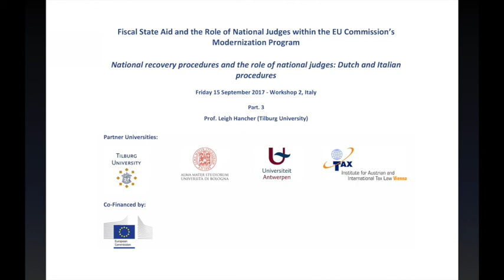Workshop 2 - Leigh Hancher (Tilburg University) Part.3